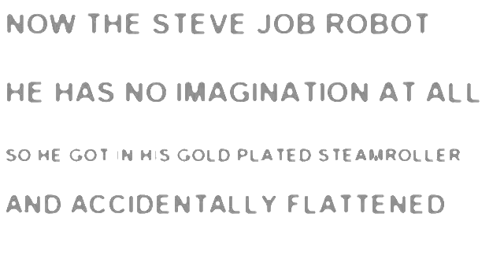What's a Steve Job?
Steve Jobs has done it again. Oh god.